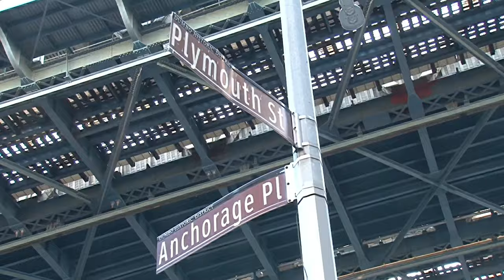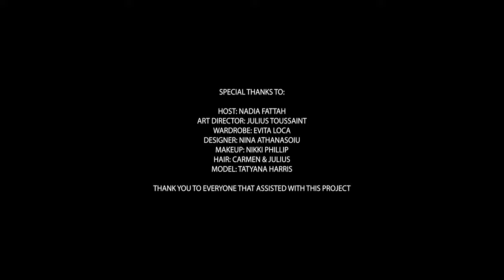Wide Open Spaces